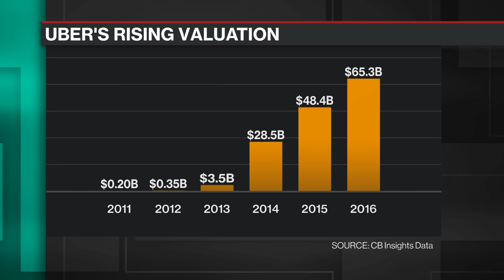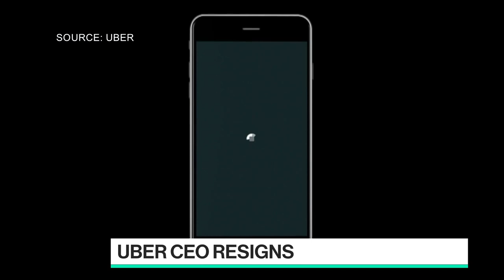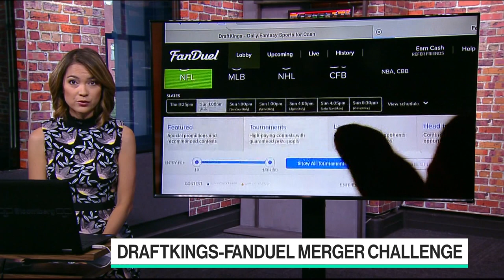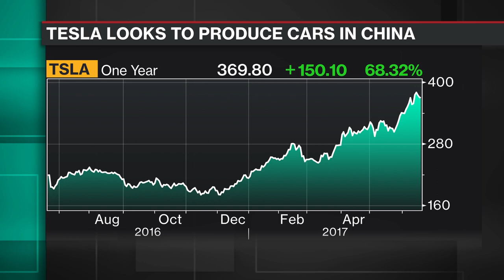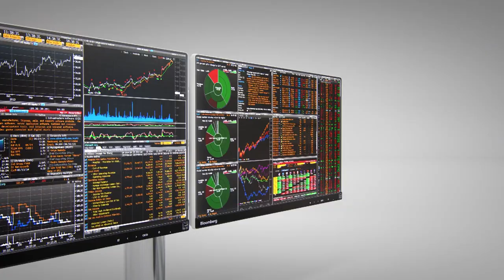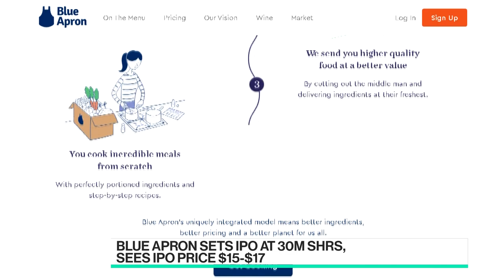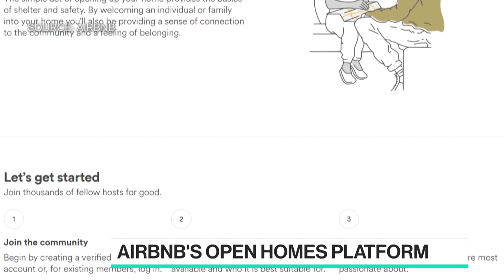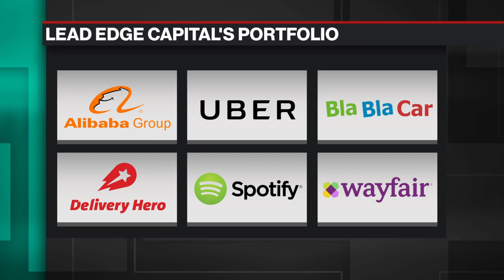Full Show: Best of Bloomberg Technology (06/23)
Jun.23 -- The best interviews and technology news highlights from the week are brought together in "Best of Bloomberg Technology," a weekly long-form program hosted by Bloomberg Technology's Emily Chang.